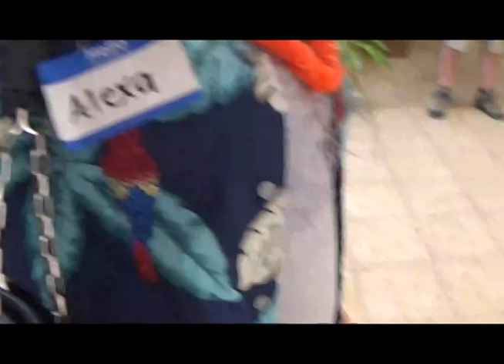Autism Vlog | Special Needs Hawaiian Dance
Hi guys! I went to a Hawaiian themed dance for people with disabilities, and I had a great time. If you have any questions or requests for me, please comment them down below.